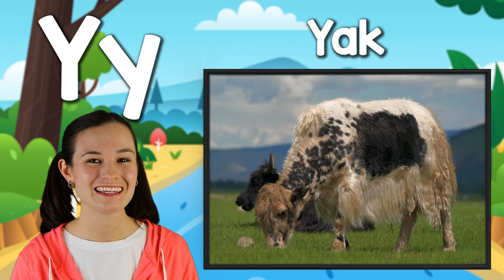Animal Songs For Kids | 30 Minutes of Animals Kids Songs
Animal sounds, farm animals, ocean animals, bugs, birds, dinosaurs, and many more songs about animals for children! These songs are educational and fun. Sing along and enjoy the kids music!